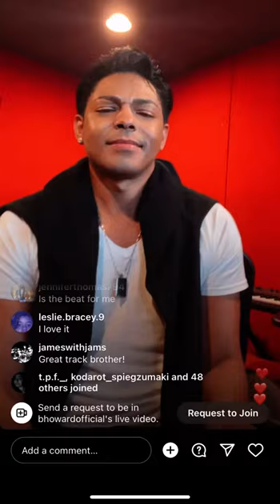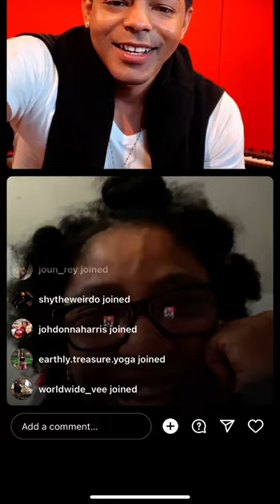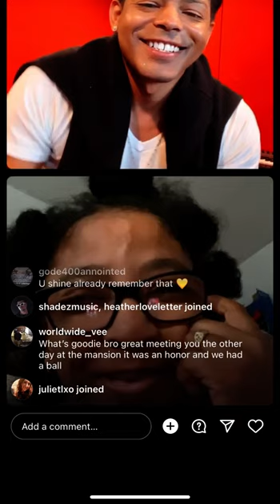B. Howard short live! | “New Loud” remix preview!